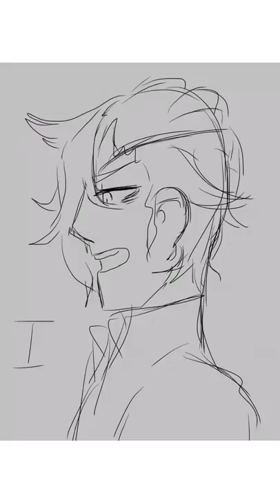Run and Go -Arcana Animatic-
A little animatic work in process

Characters: Julian and Portia are not mine and they're from the game, the Arcana and my apprentice Alexis

Song: The Run and Go - Twenty One Pilots